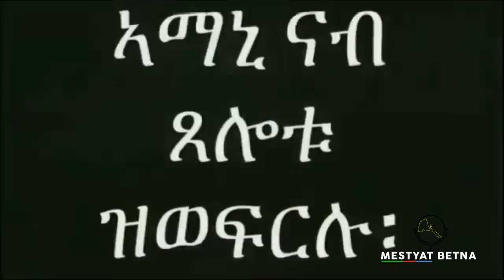Mestyat Betna | ደብዳበ ናብ ህዝቢ ኤርትራ!